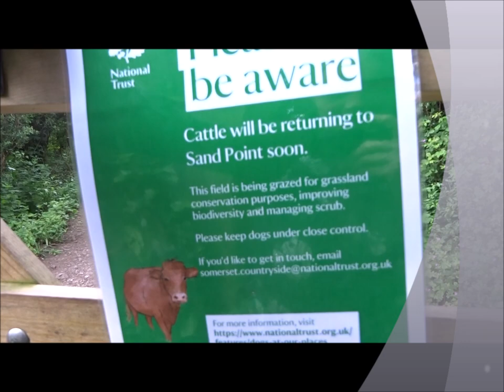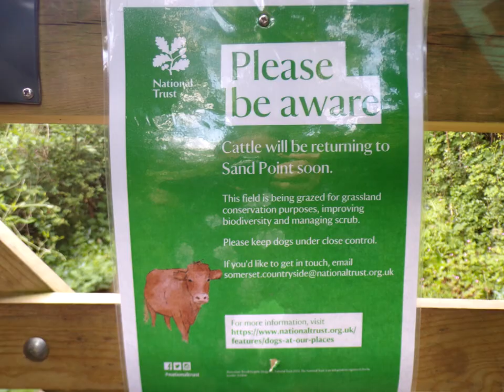A Walk From Kewstoke To Sand Point Part V,' Sand Point North & South Sides' by Sheila, May 25th 2024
Sadly the videos for Part IV were accidently lost but the photos were saved.2 weeks later I returned and walked part of this section again on a windier day and also took some extra photos and some extra video footage on the South Side and towards the end of Sand Point.This video footage will follow this  Part V to compensate for the loss of the original videos of the 25th May 2024.June 7th 2024 I revisited on a much colder fresher day but the Daisies especially, put on a grand  display to brighten up the landscape.A rugged area of beauty bathed in white...